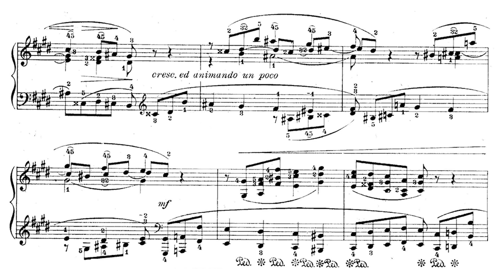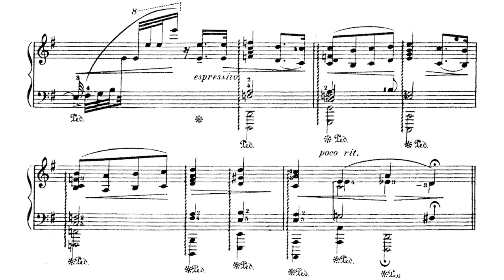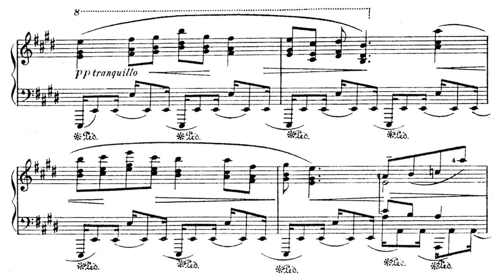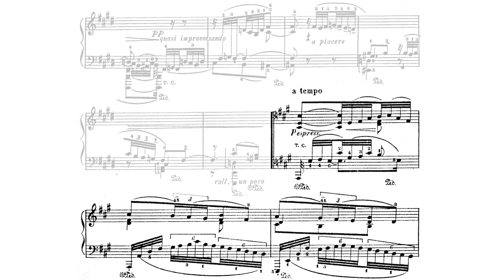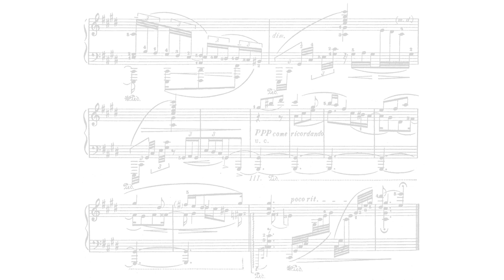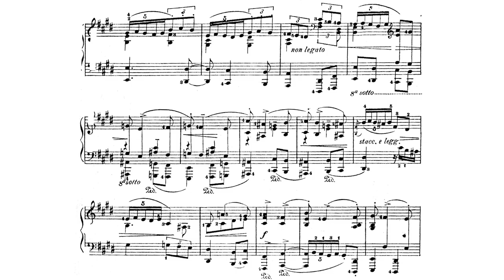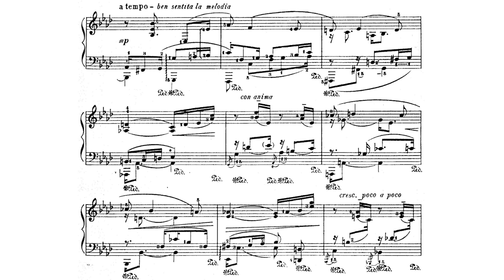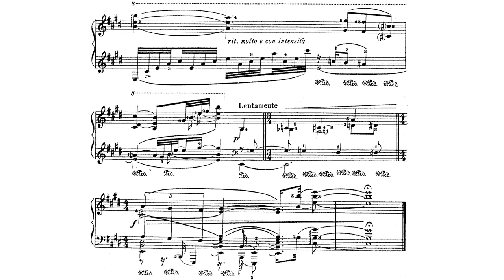[Guido Alberto Fano] Piano Sonata in E Major (Score-Video)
The sonata has 4 movements:
I. Allegro moderato
II. Adagio con intimo e profondo sentimento (12:06)
III. Presto - Calmo, con dignita - Tempo I (19:18)
IV. Finale. Introduzione: Andante - Allegro con fuoco (23:29)

Performer:
Pietro De Maria